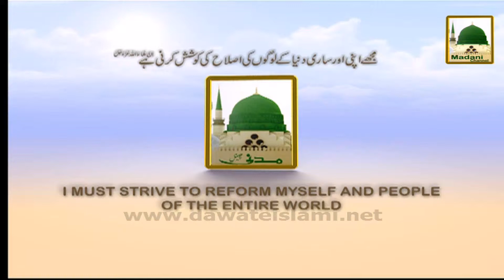Madani Guldasta Faizan-e-Islam 41 - Dekhnay Wala Shakhs Gunnah Ko Kesay Rokay